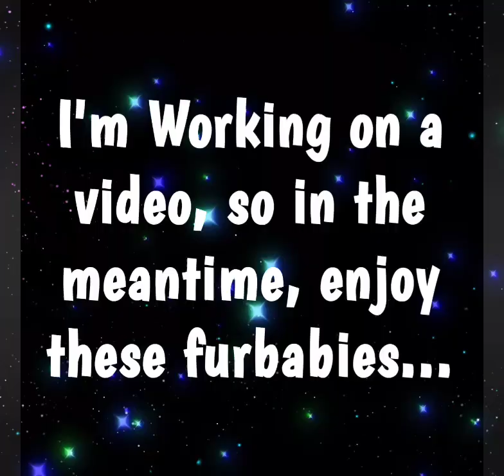HAS QUEEN BEE'S PANEL GONE TO THE DOGS?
I'm working on a video that fell apart at the last minute, but I wanted you to have something for this morning. I hope it makes you smile! Have a great day ❤️

The following link is for Savage Live Merch -  check it out!
Tragedy Pimp Merch from Savage Live Media

👉 DMCA Attorney
Protect your privacy from trolls and stalkers
Counterdmca.com

Get Super Human by Paddy Conn, Angelina Dove and over 1M + mainstream tracks License ID: vYBEnlp3New
7